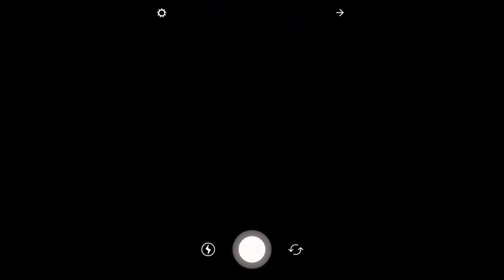SHEMS X WIN BY INWI - Vidéo Reveal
WIN c'est...le choix. C'est li bghit. WIN by INWI, c'est 100% comme moi. Personnalisable en 1 clic !